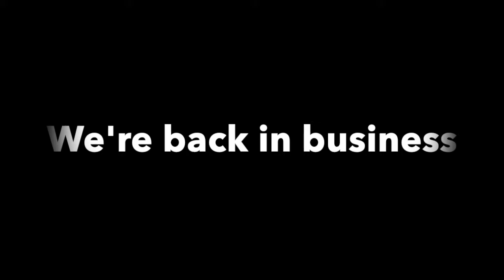Ski Aspen 2023 Promo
We're back in business everyone!